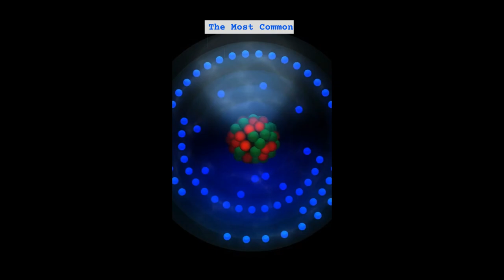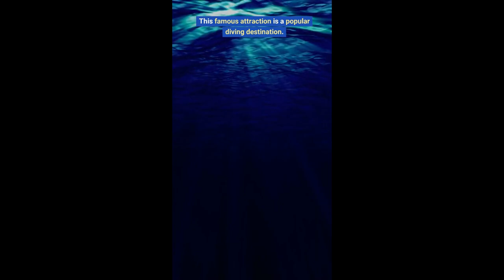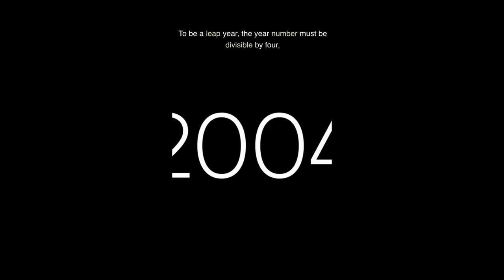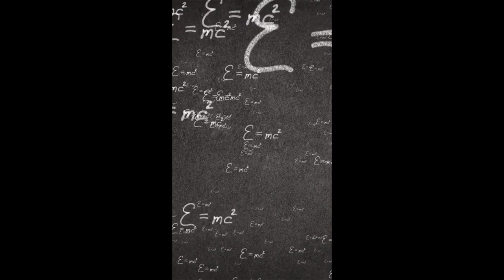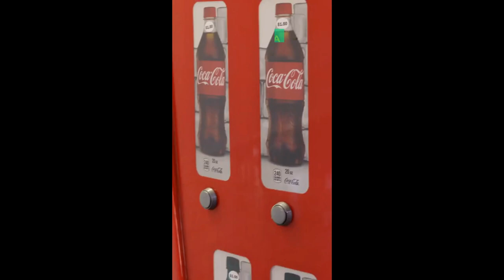30 Interesting Random Facts Part 5 | DID YOU KNOW???